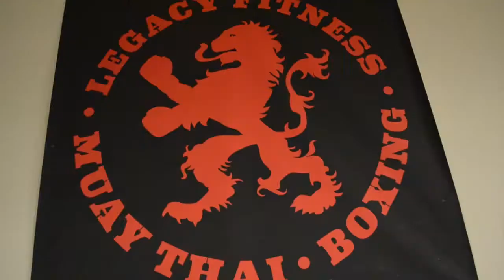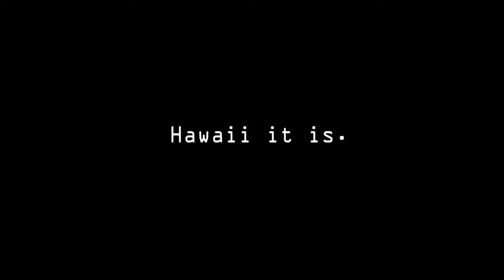it's a Boxing O.D.!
I left Orlando, Florida, and since then, there's something I've been missing a lot.
Nope. It's not Mickey Mouse... it's my boxing gym, Legacy Fitness!

I fell in love with boxing exactly 1 year ago, and to celebrate that my boxing anniversary here's this video. Also, shout-out to everyone in Legacy Fitness for pushing me to my limits for almost every day of 2013.

Thank you to Chris Sidders, Francisco Wizard Palacios and Erica & Joe Eberly!